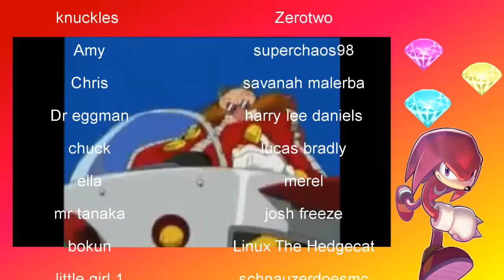Sonic x fandub episode 5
This is one of my old fandubs i did 5 episode but out of each episode this was my fave one so i decided to re uplode it
sonic x is own by sega and 4kids we own nothing but our voices

Voice Cast:
TBU

. (¯`v´¯)♥